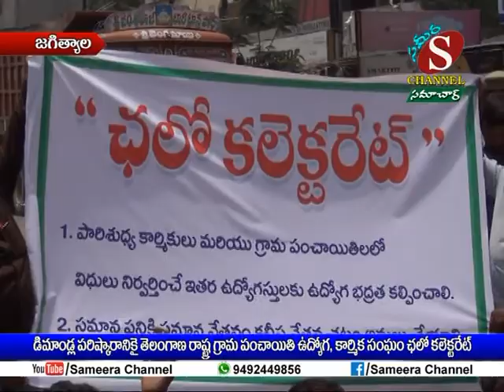Sameera Channel News - Jagtial | 04.06.18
డిమాండ్ల పరిష్కరానికై తెలంగాణ రాష్ట్ర గ్రామా పంచాయితీ ఉద్యోగ, కార్మిక సంఘం ఛలో కలెక్టరేట్